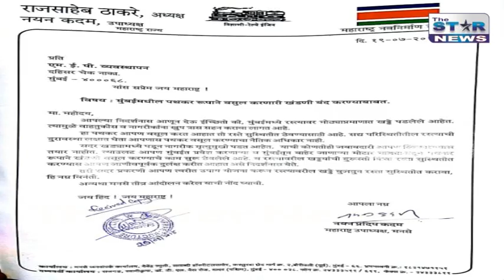MNS TOLBAND AANDOLAN || टोल बंद मुंबईतील जनतेला मनसे आव्हान || नयन कदम